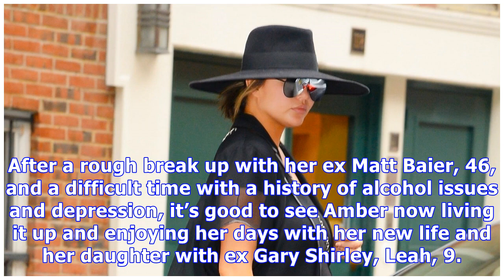Is Pregnant Amber Portwood Engaged? She Sparks Rumors With New Diamond Ring Pic